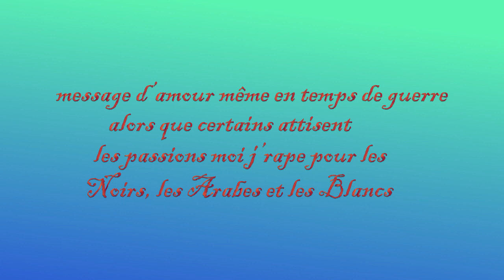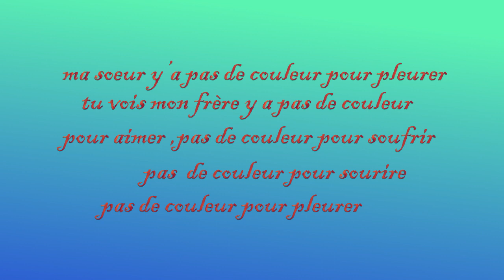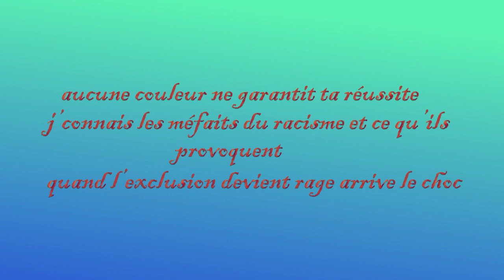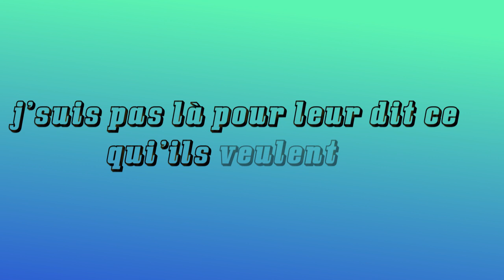Kery James - Y' a Pas de Couleur (Video Lyrics)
Album "Si c'était à Refaire" Kery James
Lyrics by Mr.AbrahamFilms
Y'a pas de couleur